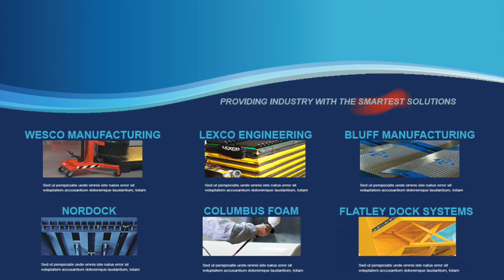IWS Landing Page